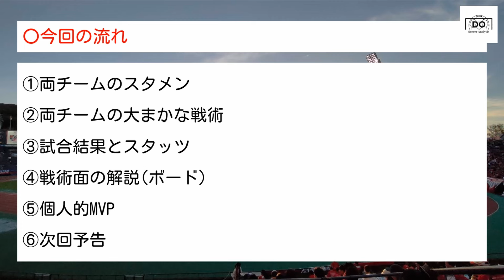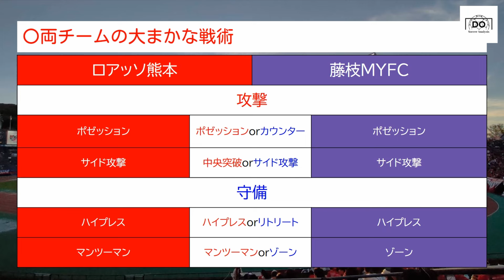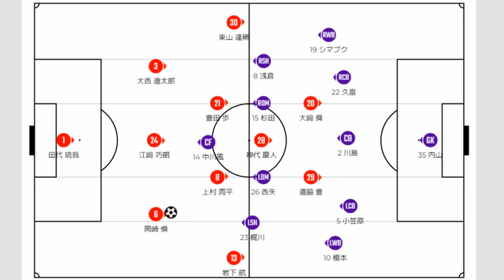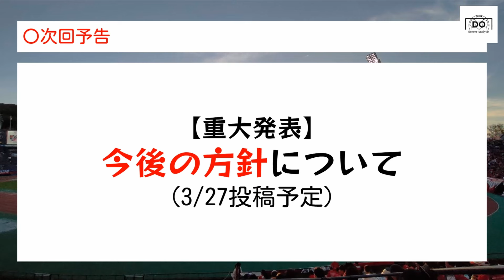【解説】自分たちで引き起こした2失点 藤枝MYFC戦を解説【ロアッソ熊本】【サッカー分析】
はいどうも皆さんこんにちは！サッカー分析系YouTuberのDOです！
今回は「2024明治安田J2リーグ 第6節 藤枝MYFCvsロアッソ熊本」の試合を解説していきます。
ほとんど流れをつかんでいただけに、たった2回相手に流れが行ったところで2失点。まだまだ課題は多いなと思うと同時に、十分勝利を積み重ねていけるポテンシャルはあるなと思いました。

連絡などありましたらこちらにお願いします

0:00 OP
0:14 今回の流れ
0:28 ①-1スタメン(ロアッソ熊本)
1:14 ①-2 スタメン(ベガルタ仙台)
1:33 ②両チームの大まかな戦術
1:43 ③試合結果とスタッツ
2:10 ④戦術面の解説
2:21 ④-1 前半
6:40 ④-2 後半
9:12 ④-3 総括
10:58 ⑤個人的MVP
11:58 ⑥次回予告
12:10 ED